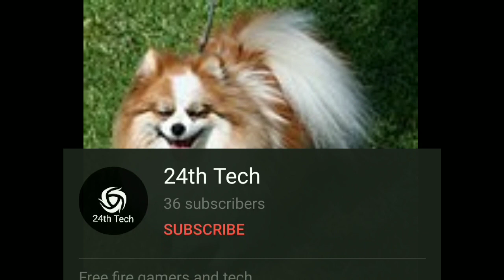pomeranian நாய் பற்றிய முழு தகவல் | Full Information about pomeranian dog | In Tamil | 24th Tech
The Pomeranian (often known as a Pom) is a breed of dog of the Spitz type that is named for the Pomerania region in north-west Poland and north-east Germany in Central Europe. Classed as a toy dog breed because of its small size, the Pomeranian is descended from larger Spitz-type dogs, specifically the German Spitz. It has been determined by the Fédération Cynologique Internationale to be part of the German Spitz breed; and in many countries, they are known as the Zwergspitz ("Dwarf-Spitz").